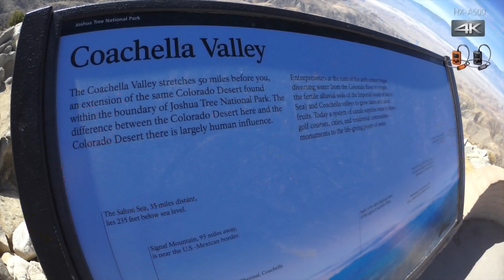NEW Panasonic 4K Wearable Camera HX A500